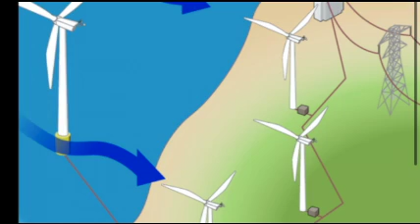DECA Innovation Challenge 2020